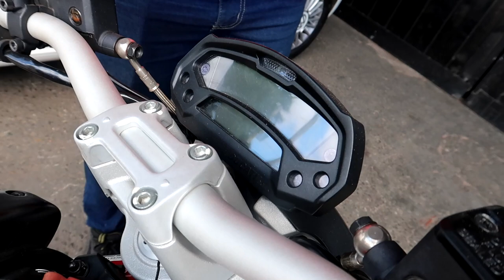TOP SPEED DUCATI 796 COM ESCAPAMENTO DE TITAN